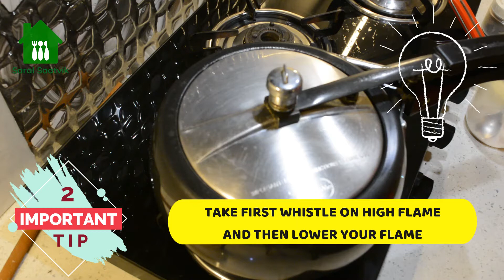Chole Bhature - No heaviness after eating | अगली बार छोले बटुरे बनाने से पहले ये रेसिपी जरूर देखें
SaralSatvik From Saral satvik we present for you a chole Bhature recipe that is free from any readymade short cut masalas and everything is prepared at home only. this ensures that these chole and bhature are not heavy and you will surely love to forget your counter while having them. These are very easy and quick to prepare and we show you 7 tips that will ensure that you too cook them to perfection even in your first attempt.
Special taste and health tips during the recipe video.